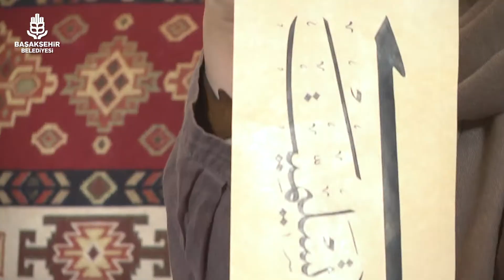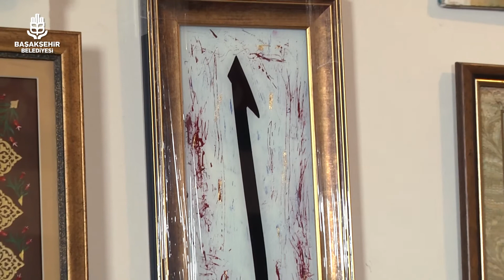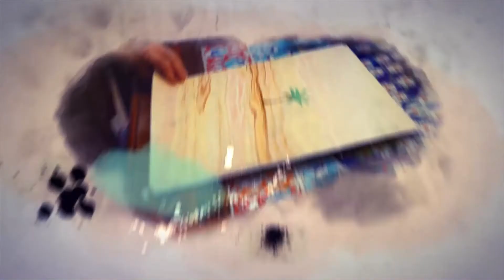Bir Ömür Sanat- 3. Bölüm- Hattat - Ebruzen Fuat Başar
Geleneksel sanatlarımıza bir ömür vermiş büyük ustaların sanat yolculuklarını kendilerinden dinliyoruz.